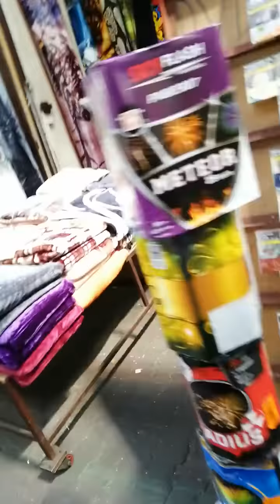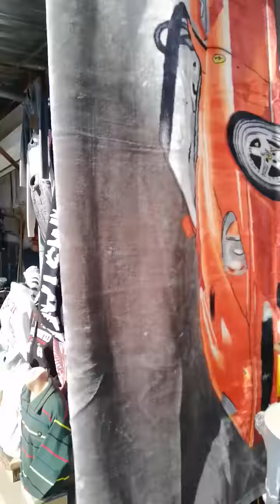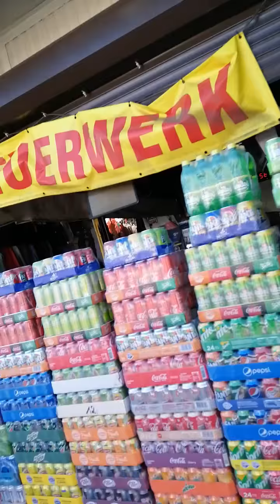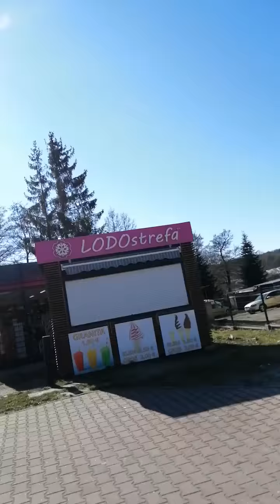🇵🇱🛒 Polenmarkt in Leknica, Teil 3; Osterdeko, Gartendeko, Kleidung, Schuhe, Feuerwerk, Böller, usw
Au marché de Leknica, Partie3
في السوق في ليكنيكا ، الجزء 3
At the market in Leknica, Part 3
A leknicai piacon, 3. rész
Tại chợ ở Leknica, Phần 3
ที่ตลาดในเล็กนิก้า ตอนที่ 3
Na trhu v Leknici, část 3
在萊克尼察的市場上，第3部分
No mercado em Leknica, Parte 3
На рынке в Лекнице, часть 3

Amazon wishlist